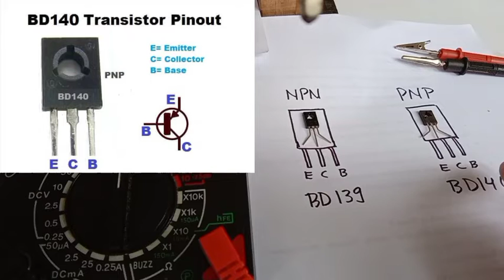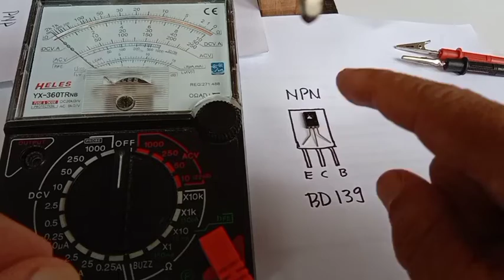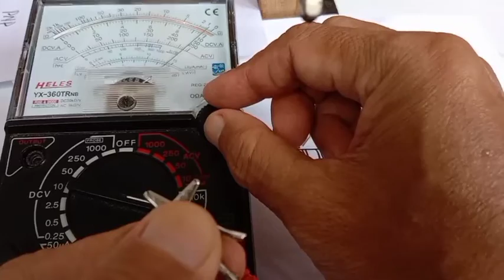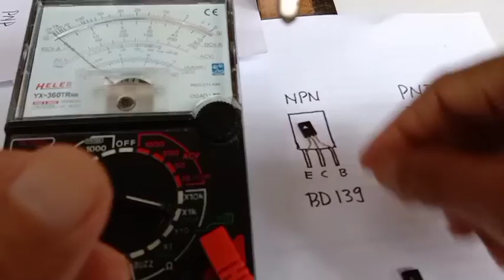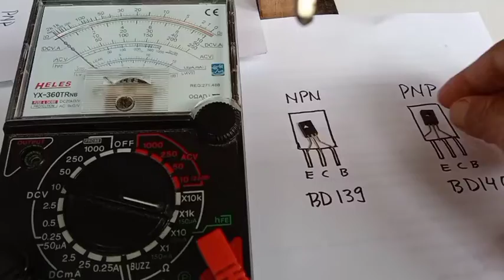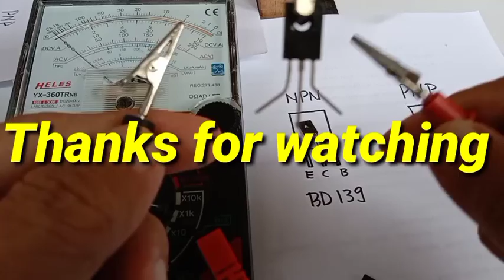CARA Mengecek Transistor BD 139/ BD 140 dengan Multimeter Analog.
Cara mengecek transistor  BD 139/ BD 140 dengan Multimeter analog akan saya jelaskan di video kali ini.
Semoga bermanfaat.

Terkait video ini:
cara tes transistor,
cara tes transistor bagus atau rusak dengan multimeter analog,
,cara cek transistor dengan multitester,
cara mengetes transistor,
cara mengecek transistor,
cara mengukur transistor,
cara mengukur transistor dengan multimeter digital,
cara mengukur transistor dengan multimeter analog,
cara mengukur transistor BD 139,
cara mengukur transistor BD 140,
cara mengetes transistor rusak atau baik,
cara menguji transistor,
cara membedakan transistor baik atau rusak,
transistor BD 139,
transistor BD 140,
cara memeriksa transistor,
multitester,